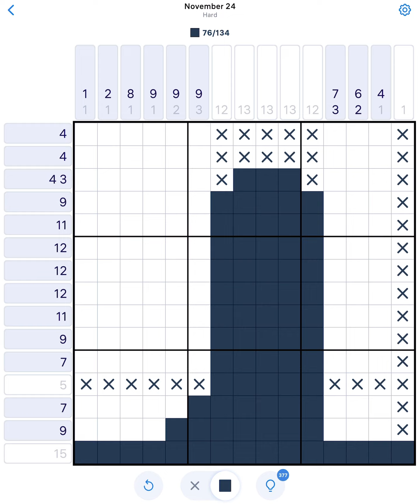Nonogram November 24 2022